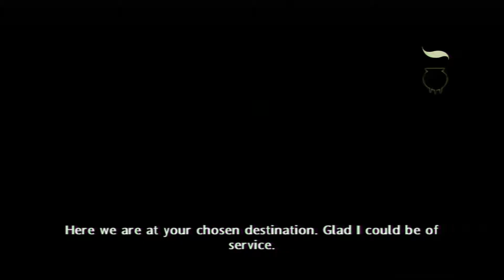Zagrajmy w Harry Potter 6 [7] Champion Harry i zatruty trunek [PS3]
Kolejny odcinek z gry Harry Potter i Książę półkrwi
Zostaniemy mistrzem w pojedynkach oraz pomożemy Ronowi w potrzebie